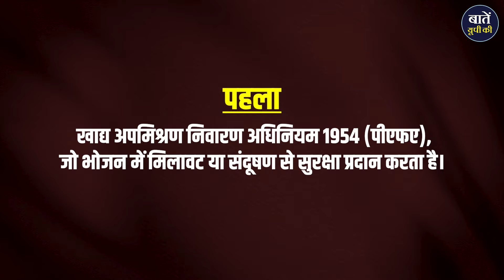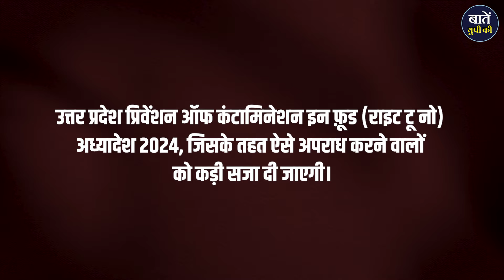"रोटियों में थूक?! ढाबे पर पकड़ी गई घिनौनी हरकत | सच्चाई जानकर रह जाएंगे दंग!" | UP This Hour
हाल के दिनों में खाने में थूक और अन्य गंदी चीज़ें मिलाने की घटनाओं ने सबको चौंका दिया है। क्या हम अपने खाने पर अब भरोसा कर सकते हैं? इस वीडियो में जानिए ऐसे वायरल स्कैंडल्स के पीछे की सच्चाई और हमारे स्वास्थ्य पर उनके खतरनाक प्रभाव।

"रोटियों में थूक?! ढाबे पर पकड़ी गई घिनौनी हरकत | सच्चाई जानकर रह जाएंगे दंग!" | UP This Hour | Baten UP Ki | Uttar Pradesh | Hindi News

धन्यवाद